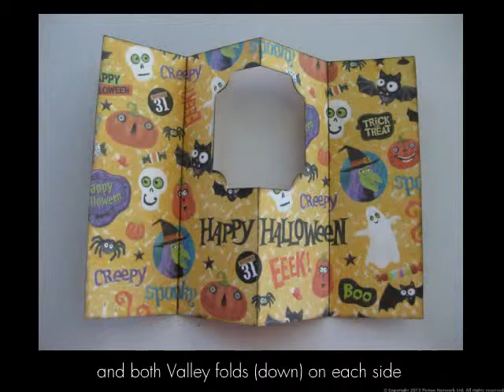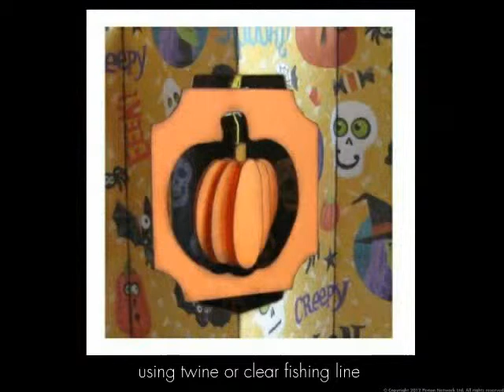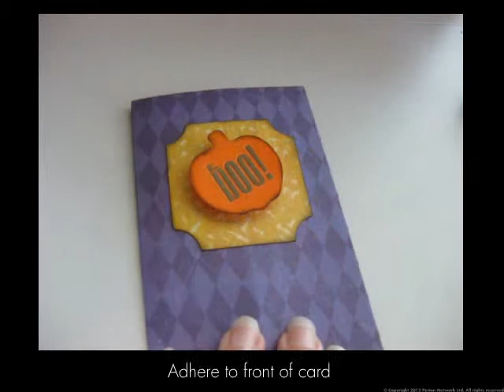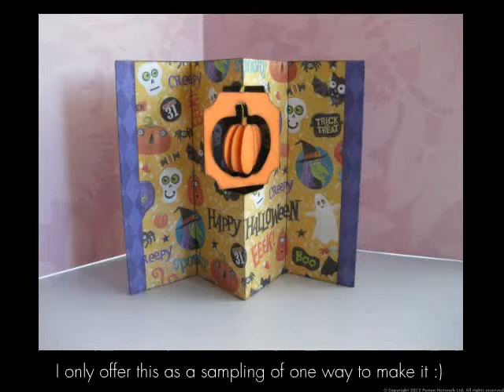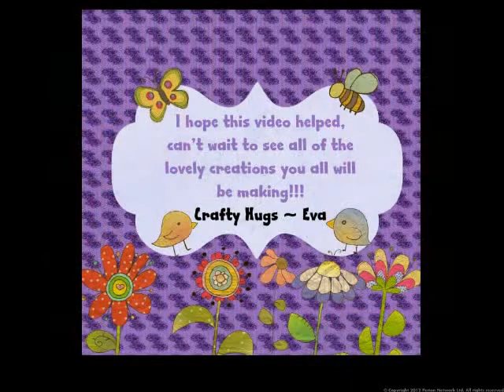Fall Window Card Set Tutorial Video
Tutorial Video for our New set of Fall Window Cards.  These cards are so easy to make yet so much fun to give and recieve.  You can find the file in our store and come check out our Blog too for more fun tutorials of our files.